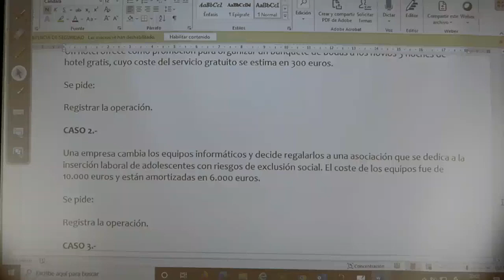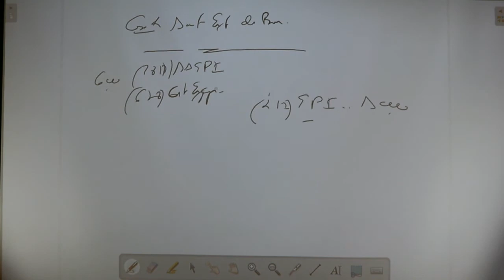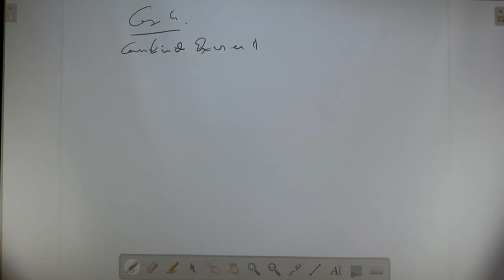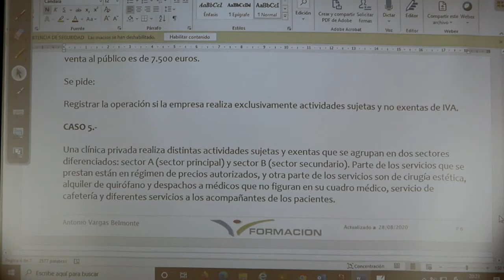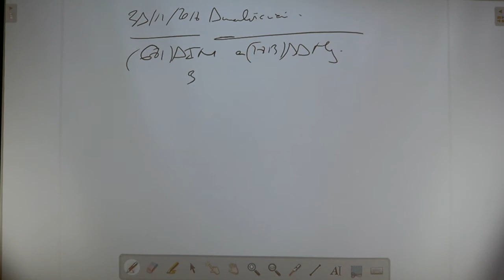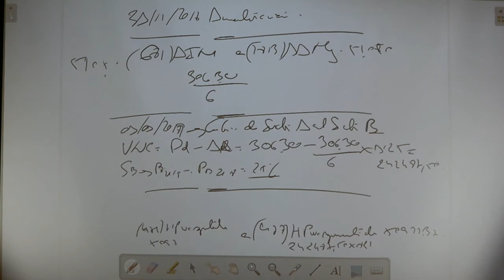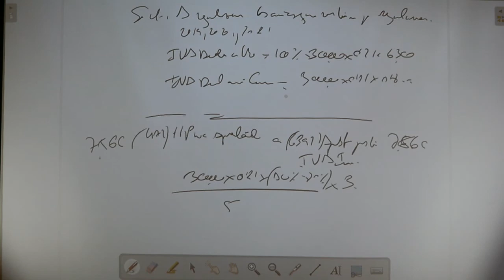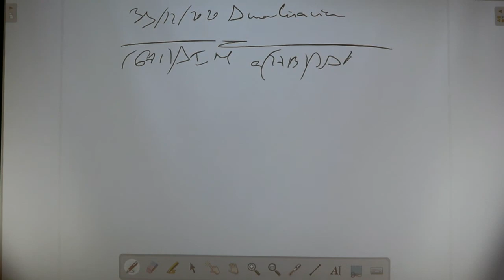COMO CONTABILIZAR IVA EN AUTOCONSUMO Y EN PRORRATA EN SECTORES DIFERENCIADOS.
INSPECTORES, TECNICOS DE HACIENDA